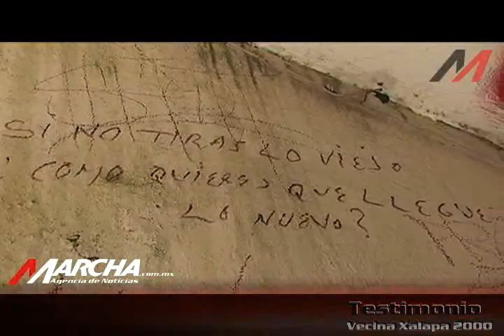Edificio abandonado, hogar de vándalos